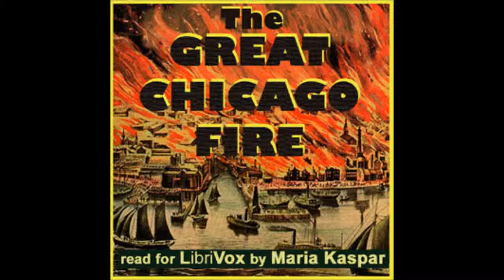Great Chicago Fire by Charles Cole Hine - 9/17. Pamphlet 2 - Mrs. Leary's Cow (read by Maria Kasper)